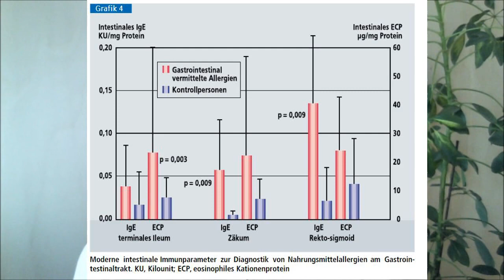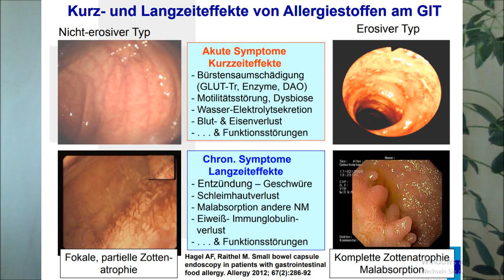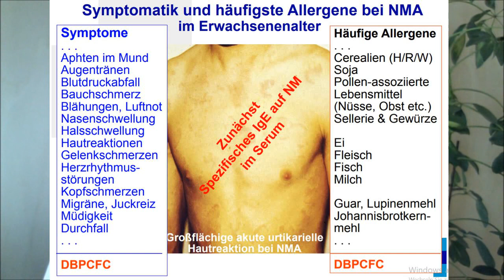Segmentale Darmlavage in Erlangen: Ergebnisse, Nutzen, Kostenübernahme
Du willst meine für dich völlig kostenfreie Arbeit unterstützen? Dann beginne deine Therapie über Danke dir! Und natürlich hilfst du mir auch mit Shares, positiven Bewertungen oder einem Abo. Spread the message!

Bitte kaufe keinen Mist, den du nicht wirklich benötigst, nur um mich zu unterstützen!

Bildquellen und Nützliches:
Raithel, Hahn & Bänkler (2002): Klinik und Diagnostik von Nahrungsmittelallergien - Gastrointestinal vermittelte Allergien Grad I-IV